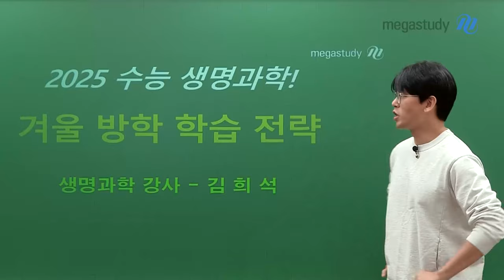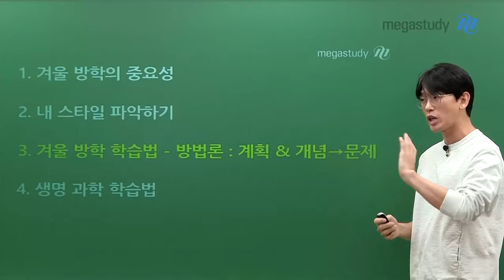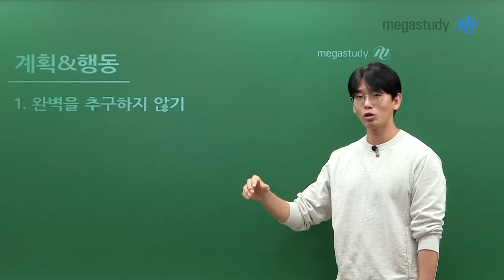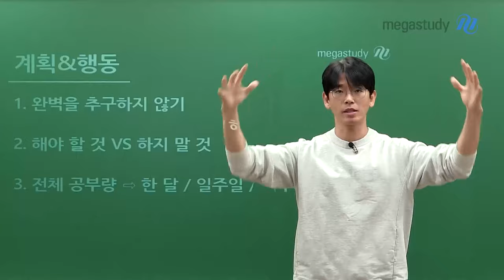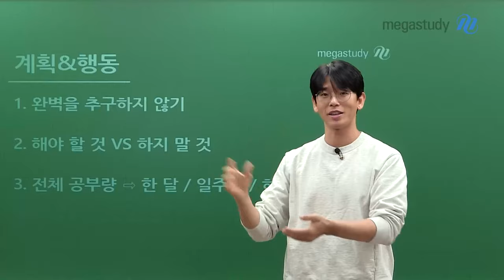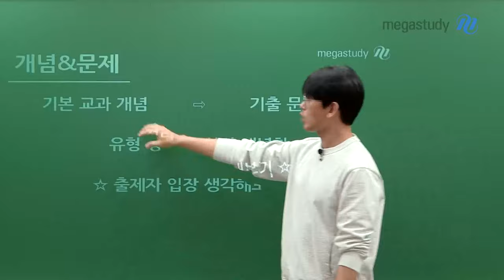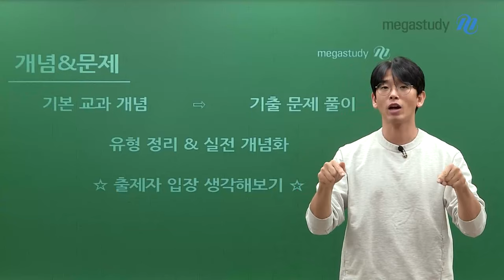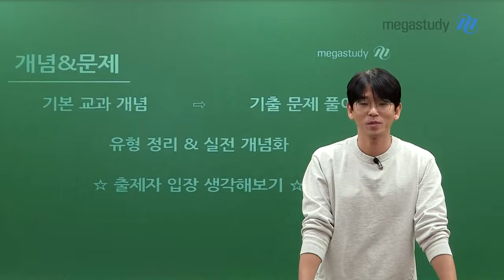[메가스터디] 생명과학 김희석쌤 - ★겨울방학에만 할 수 있는★ 학습 전략 STEP 3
2025 수능을 대비하는 겨울방학이 시작되었습니다.

지금 당장 시작해야 하는 공부가 무엇인지, 몇 월까지 어떤 공부를 마쳐야 하는지...
그런 전략도 물론 중요하겠지만!

지금은 "겨울방학이기 때문에" 가능한 온전히 나만의 시간입니다.
겨울방학이 지나고 나면 쉬지 않고 달려야 하기 때문에, 지금 이 시기가 무엇보다 중요합니다.

지금은 잠시 교재를 덮어두고, 빈 종이를 꺼내고
선생님과 함께 겨울방학에만 할 수 있는 학습 전략을 함께 나눠 보겠습니다.

1. 겨울방학의 중요성 - 태도, 마음가짐

2. 내 스타일 파악하기

3. 겨울방학 학습법
[계획&행동]
1. 완벽을 추구하지 않기
- 시작부터 끝까지 완벽하게 하려고 하지 말고, 일단 시작해보자!

2. 해야 할 것 VS 하지 말 것
- 하지 말 것을 정리해보고, 정말로 한번 끊어보자!

3. 전체 공부량 → 한 달 / 일주일 / 하루
- 내가 해야 할 전체 공부량을 한 달 단위로 정리하고, 또 일주일 단위로 정리하고, 또 하루 단위로 정리하자!
[개념&문제]
- 기본 교과 개념 → 유형 정리 & 실전 개념화 → 기출 문제 풀이
- 출제자 입장을 생각해보기 ★★★

4. 생명과학 학습법